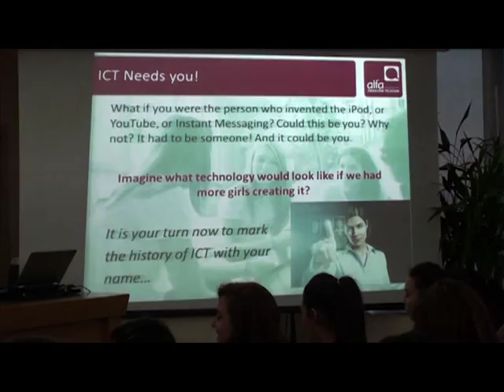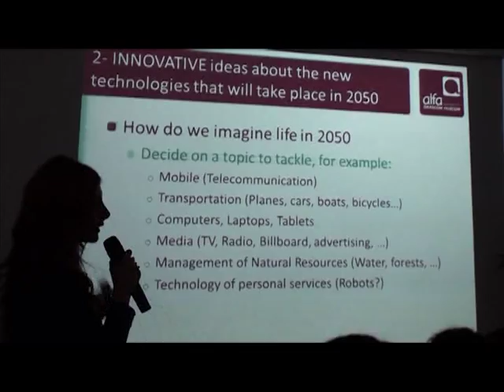Alfa telecom celebrates GIRLS IN ICT DAY 2013 - Beirut, Lebanon